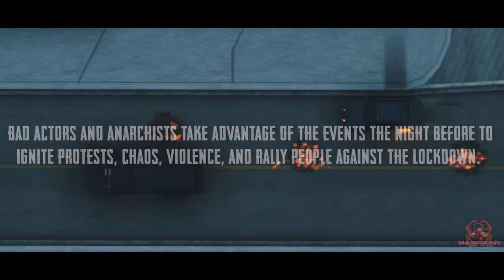RIOTS | PANDEMIC | Part 14 | GTA 5 Zombie Movie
Riots ensues from the events of the night before, made worse by anarchists and bad actors. The Roit Police, Swat Teams and the Military attempts to put an end to the protest in the city while defending against the encroachment of zombies from the outside.

A Zombie Apocalypse War Movie Series (using Grand Theft Auto V Rockstar Editor, and Arma 3)

Chapters:
00:00 Riots in Las Venturas
08:42 Zombies Approach Las venturas
11:13 Riots at Nightime